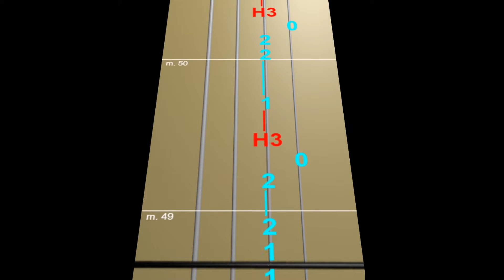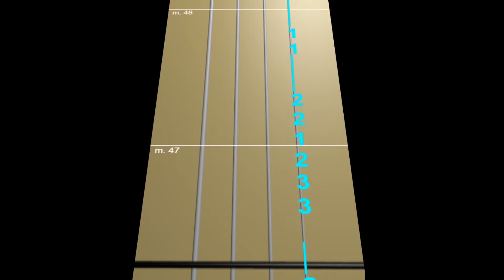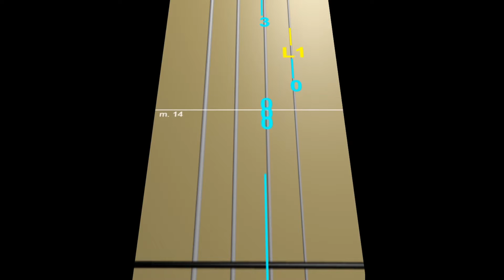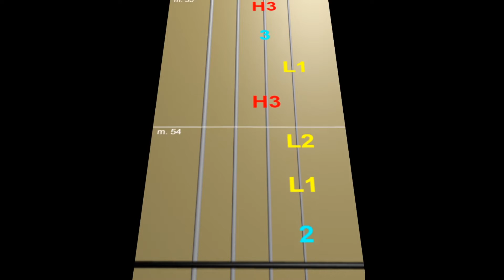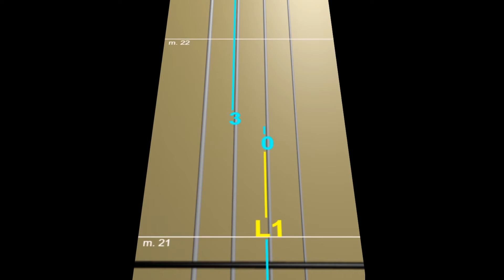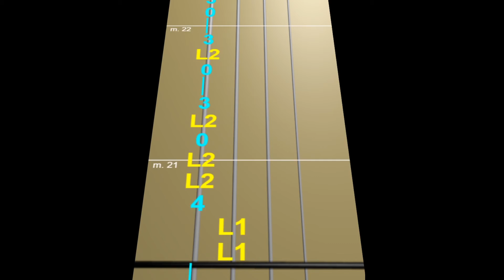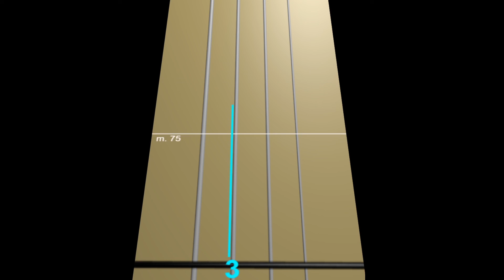Attack on Titan All Openings (Shingeki no Kyojin Op. 1-5) - Animated Violin Tabs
Animated Violin Tab for all the openings (at this date) of Shingeki no Kyojin

00:00 - 1/ Guren no Yumiya
01:40 - 2/ Jiyuu no Tsubasa
03:10 - 3/ Shinzou wo Sasageyo
4:45 - 4/ Red Swan
06:40 - 5/ Shoukei to Shikabane no Michi